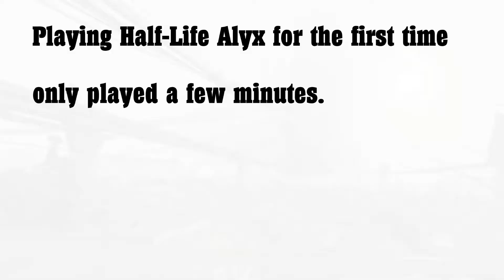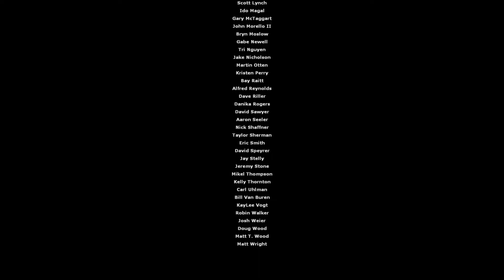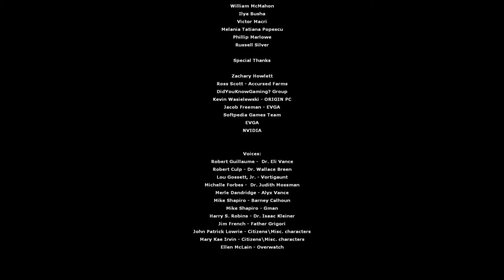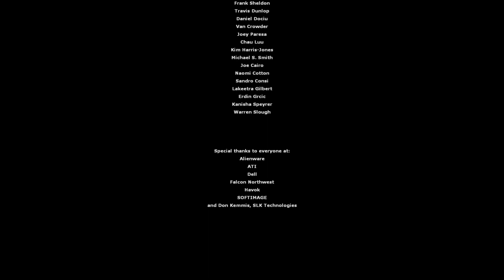Our Benefactors & Dark Energy | Half-Life 2 Let's Play (Hard) | Half-Life 2 Ending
λ The Conclusion to one of my favorite games. I didn't realize I was so close to the end thats why there is 2 levels in this video. I will get around to playing Episode 1 and 2, theres still a lot of games that I plan on streaming and uploading.

🕰️TimeStamps🕰️
00:00 Our Benefactors
18:58 Dark Energy
31:50 Credits

λ 🎮| My Setup |🖥️